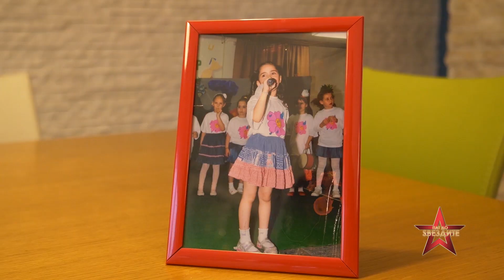PAT DO ZVEZDITE Ep. 6 - Magdalena Jakovska - Skopje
PAT DO ZVEZDITE

Balkan Music TV Nedela 20 cas
Alfa TV Nedela 18:10

Art Studio Produkcija
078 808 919